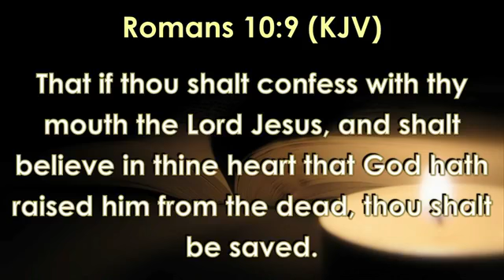September 16th, 2020 Wednesday Evening Service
To find out more about our church family visit our